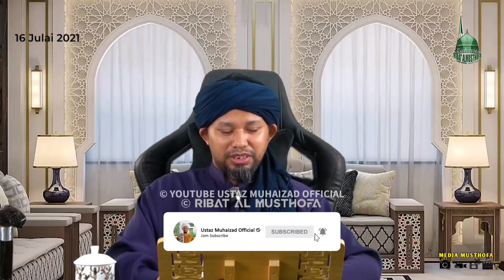Hukum Doa Bahasa Melayu Dalam Sujud Akhir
Channel Rasmi Ustaz Muhaizad Muhammad
Mudir Madrasah Ribat Al Musthofa

Mencari ilmu merupakan adalah satu kewajiban. Tidak boleh dipandang sebelah mata, diremehkan , sebagaimana yang disabdakan oleh Nabi Muhammad SAW.
(HR. Ibnu Majah). - Admins

Sebarang sumbangan untuk pembangunan madrasah, kebajikan guru-guru & pelajar-pelajar, serta kerja-kerja dakwah, boleh disalurkan ke Akaun Madrasah:

MADRASAH RIBAT AL MUSTHOFA